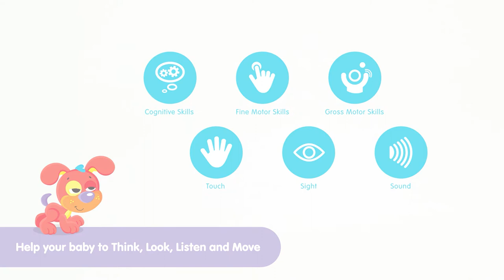0187552 Musical Clip Clop Activity Book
Clip Clop and his adorable friends brings baby's imagination to life in this engaging activity book. Featuring  musical tunes and fun sounds for auditory stimulation, textured teether feet perfect for soothing sore gums and a range of hard, soft and bumpy surfaces for sensory exploration. Clip Clops mane, tail and lift up saddle help support baby's fine motor skills as they grasp and grab, moving through the pages.